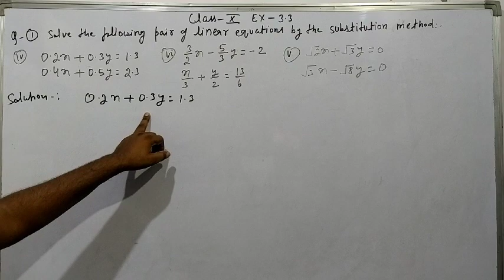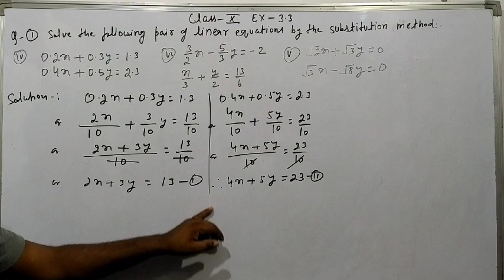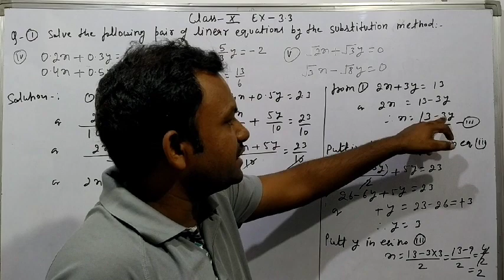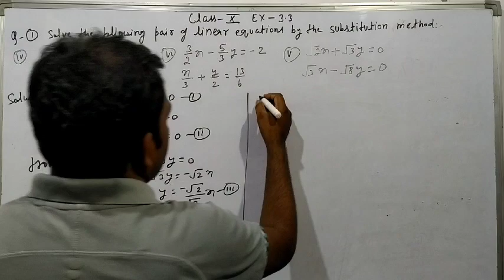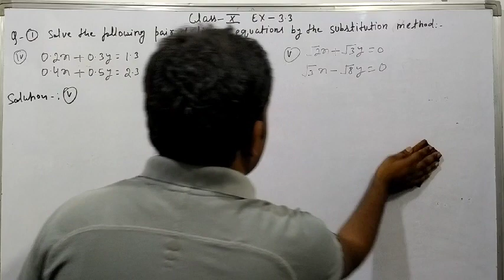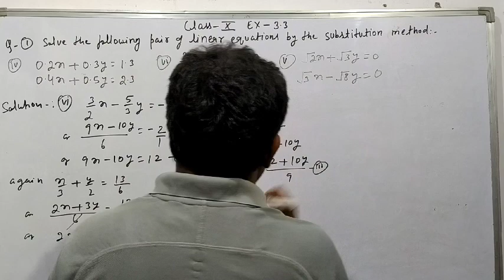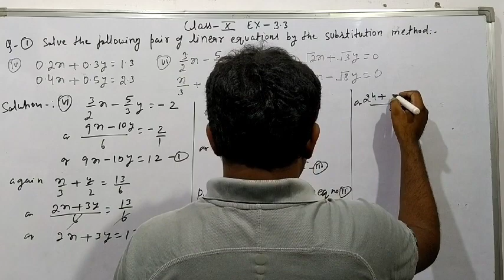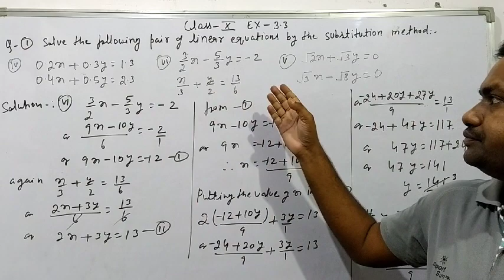Class 10th ex 3.3 qn 1 (iv,v,vi)